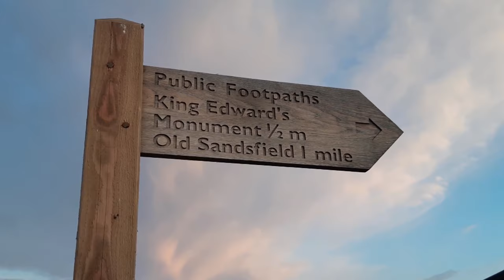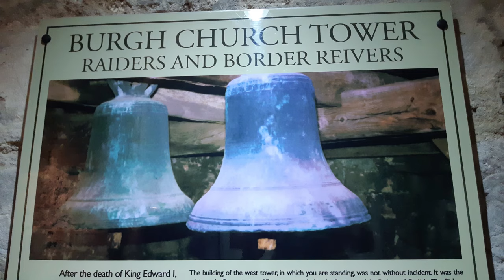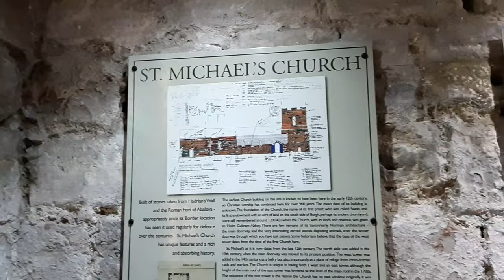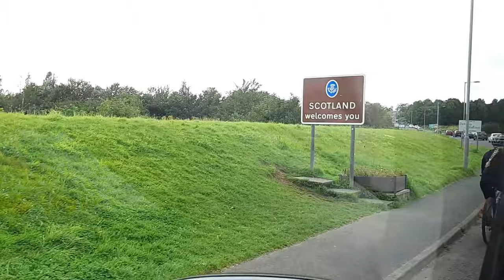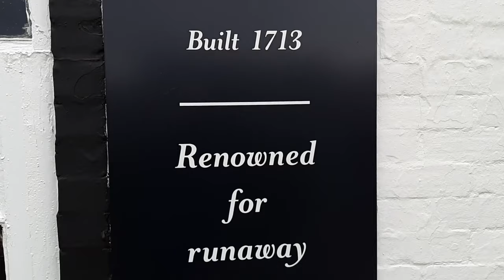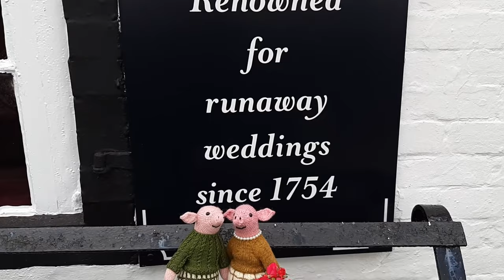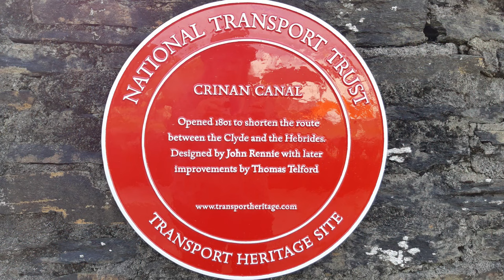Episode 144: Off to Scotland in the Campervan!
Hello!  It's campervan time again!  Today I'm taking you on the first part of our recent campervan trip to Scotland, where we were taking a couple of days to get to the ferry terminal at Oban. Our planned itinerary was to visit some of the Western Isles as well the Scottish Highlands and I look forward to sharing the next parts of this trip in future videos.

Other music:
Scartaglen Polka (trad. folk) (for the walk to the monument)
Brochan Lom & the Keel Row (trad. folk) (for the rainy lochs drive)
Faroe Rum (trad. folk) (for the very straight road)